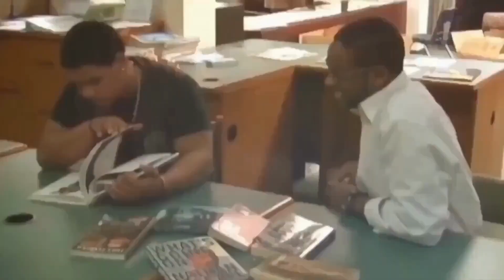From Ex to Next: The Good in Goodbye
In this conversation, Dr. Eddie Connor discusses the process of moving on from past relationships and finding the right partner. He emphasizes the importance of healing and letting go of the past before entering into a new relationship. Dr. Connor encourages listeners to ask themselves tough questions and focus on personal growth and self-discovery.